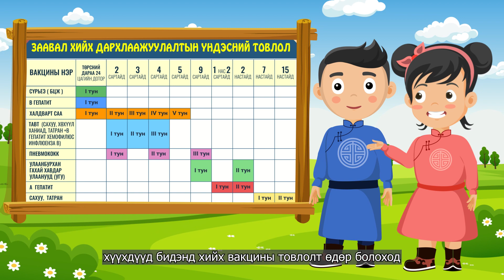Отор нүүдлийг үед эрүүл мэндээ хамгаалъя 👦🏻Энхээ Мэндээ 👧🏻хоёрын 👫 ✅Эрүүл мэндийн зөвлөгөө✅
Гүйцэтгэгч:Melmii tour entertainment
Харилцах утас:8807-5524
Захиалагч: UNICEF Mongolia НҮБ-ын Хүүхдийн Сан
                      Эрүүл мэндийн яам
HD-дарж хүлээн авна уу
Отор нүүдлийг үед эрүүл мэндээ хамгаалъя
👦🏻Энхээ Мэндээ 👧🏻хоёрын 👫 ✅Эрүүл мэндийн зөвлөгөө✅
Хүүхдийг ахуйн ослоос хамгаалъя